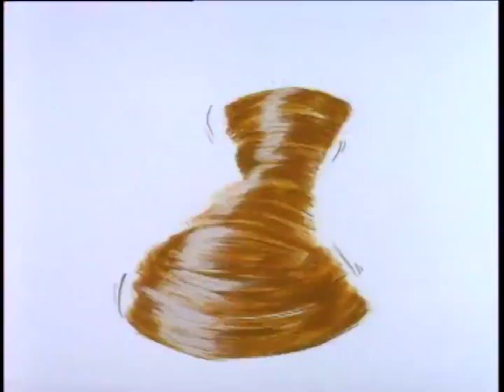(EPILEPSY WARNING) Tazmania intro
Don't worry, I'm still doing Odd Job Jack.